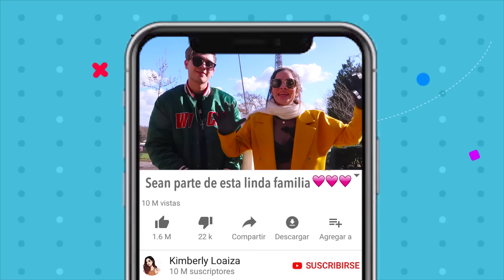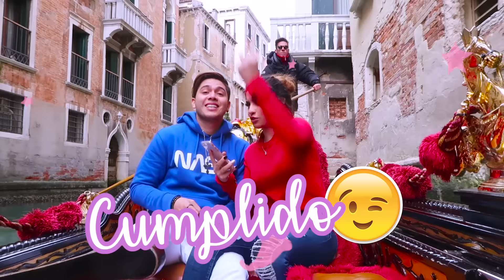IMITANDO FOTOS GOALS EN PAREJA / Kimberly Loaiza FT. Juan De Dios Pantoja